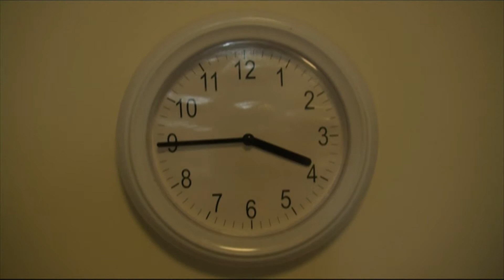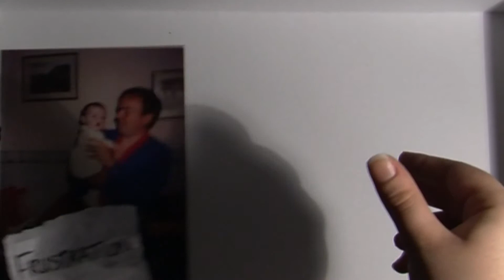Isolation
A Documentary about a young girls was deceived and lied to as her grandmother had died.

Created by:
Gemma Thorpe
Michael Riding
Eloise Tye
John Scrivens
Faris Rai

December 2011